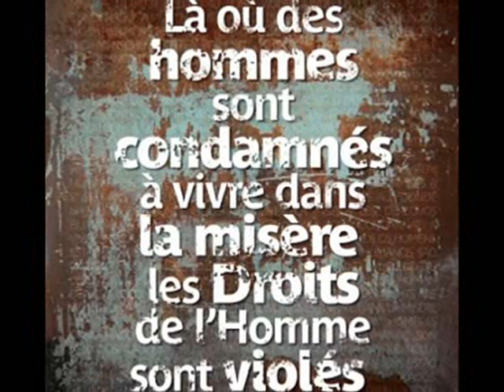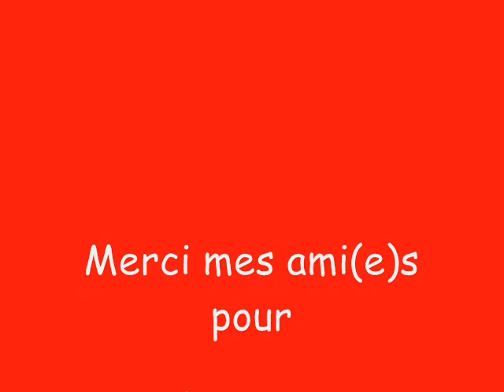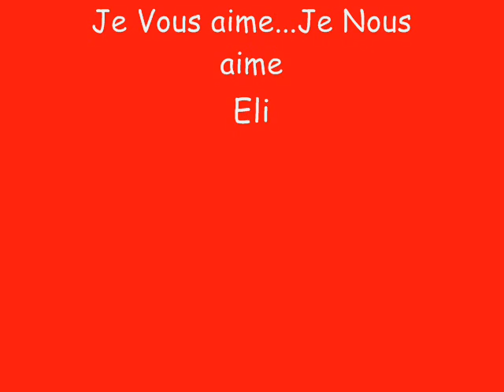Elisabeth Giraudon...Happy New Year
Merveilleuse Année...bcp de Joie et d'Amour, la santé et la prospérité ainsi qu'à tous les êtres qui vous sont chers...♥
Merci de m'avoir permis, durant cette année , de partager vos joies...vos peines...vos incertitudes avec autant de sincérité et de simplicité...Merci pour votre confiance et votre Fidélité...Merci d'avoir accepter mon amour, ma foi...Merci pour le soutien que nous nous sommes donner mutuellement pour avancer sur le chemin de la vie dans la lumière et l'amour...
Cascade de bisous pétillants de Joie ♥♥♥ Je Vous aime ♥ Je Nous aime ♥♥♥ Eli